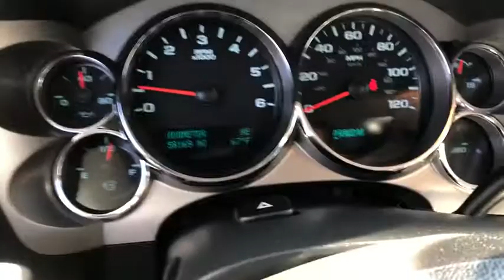2011 Chevrolet Silverado 1500 Milford, Franklin, Bellingham, Mendon, Hopkinton, MA P2653A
Blue Granite Metallic Used 2011 Chevrolet Silverado 1500 available in Milford, Massachusetts at Milford Nissan. Servicing the Franklin, Bellingham, Mendon, Hopkinton, MA area.
2011 Chevrolet Silverado 1500 LT - Stock#: P2653A - VIN#: 3GCPKSE34BG387352

Milford Nissan
320 E Main S

CARFAX One-Owner. Clean CARFAX. 6-Speed Automatic, 4WD, ebony Cloth, 18 x 8 Aluminum Wheels, 3.42 Rear Axle Ratio, 6 Speaker Audio System Feature, All-Star Edition, AM/FM radio: XM, AM/FM Stereo w/CD Player & MP3 Playback, Bluetooth For Phone, Body-Colored Bodyside Moldings, Body-Colored Door Handles, Body-Colored Grille w/Unique Chrome Insert, Chrome Grille Surround, Chrome Recovery Hooks, Color-Keyed Carpeting w/Rubberized Vinyl Floormats, Convenience Package, Driver & Front Passenger Illuminated Visor Mirrors, Driver-Side Manual Lumbar Control Seat Adjuster, Dual-Zone Automatic Climate Control, Electric Rear-Window Defogger, Electronic Autotrac Transfer Case, Electronic Cruise Control w/Set & Resume Speed, EZ-Lift Tailgate, Front Halogen Fog Lamps, Heated Power-Adjustable Black Outside Mirrors, Heavy Duty Cooling Package, Heavy-Duty Air-to-Oil External Engine Oil Cooler, Heavy-Duty Auxiliary External Transmission Oil Cooler, Heavy-Duty Handling/Trailering Suspension Package, Heavy-Duty Rear Automatic Locking Differential, Heavy-Duty Trailering Package, Heavy-Duty Trailering Package (Retail), Leather-Wrapped Steering Wheel, Locking Tailgate, LT1 Equipment Group, Off-Road Suspension Package, Power Door Locks w/Remote Keyless Entry, Power Windows w/Driver Express-Down, Power-Adjustable Pedals For Accelerator & Brake, Remote Keyless Entry w/2 Transmitters, Remote Vehicle Starter System, Skid Plate Package, Solar-Ray Deep-Tinted Glass, Spare Tire Lock, Steering Wheel Mounted Audio Controls, Ultrasonic Rear Parking Assist w/Audible Warning, Universal Home Remote, USB Port, XM Radio, Z71 Appearance Package. Priced below KBB Fair Purchase Price! Odometer is 45628 miles below market average! 2011 Silverado 1500 Chevrolet LT Z71 Appearance Package Blue Granite Metallic Vortec 5.3L V8 SFI VVT Flex Fuel 6-Speed Automatic 15/21 City/Highway MPGbrbrAll Premium Stock Preowned Vehicles undergo a 100 + Point Inspection by a Certified Nissan Technician and are delivered fully serviced always including a fresh oil change! Guaranteed two keys with purchase. Complimentary copy of vehicle CarFax History Report! Extended Warranties are always available and we can finance everyone!brbrAll preowned vehicles equipped with factory Sirius XM will receive 3 months full service free. Milford Nissan is a family owned and pet friendly dealership located minutes from both exits 19 and 20 off Interstate 495. Our honest pricing is always lower than market competition! We are a one stop full service shop with over 60 employees in a 35,000 square feet facility. We have the most experienced Nissan technicians in the business and can handle all of your vehicles needs including a full service collision center. Don't forget to click the complimentary CarFax Report link on all of our listings! 100 pre-owned vehicles in stock! 70 Factory Certified Nissans in Stock! **We make every effort to represent our vehicles as honestly as possible, however we may make an error in our listing. Certified Vehicles are priced including a small rebate for financing with Nissan's Captive finance company. Cash deals and outside financing will not be able to claim this Nissan captive financing rebate!brbrReviews:br * If you need to tailor your pickup truck to your exact requirements, the 2011 Chevrolet Silverado enables you to do just that with a wide variety of configurations, bed lengths and trim levels. The Silverado's V8 engine lineup offers Active Fuel Management technology, Flex-Fuel E85 capability and even a hybrid model. Source: KBB.combr * Smooth and quiet ride; comfortable seats; powerful V8 options; comprehensive standard safety equipment. Source: Edmunds